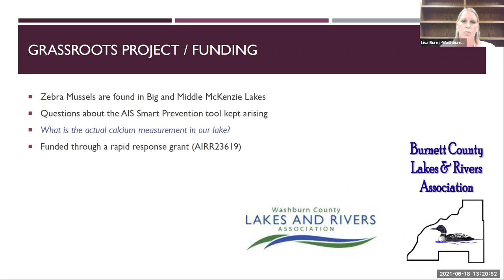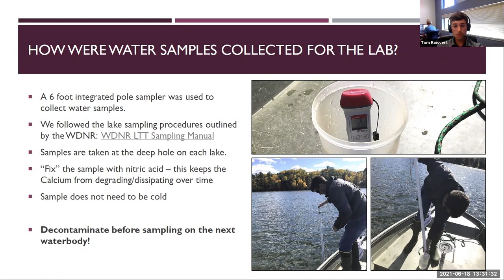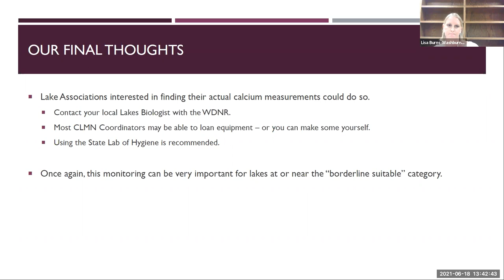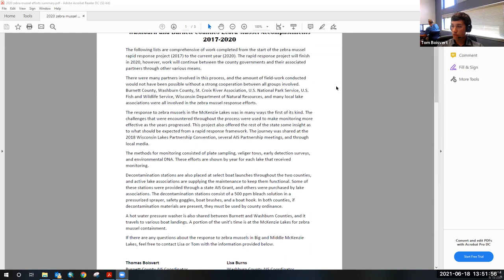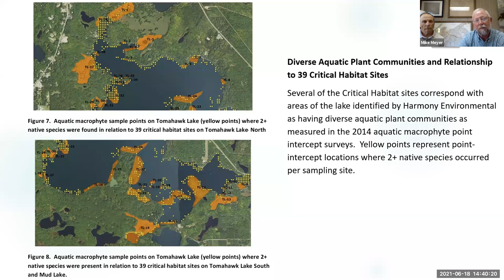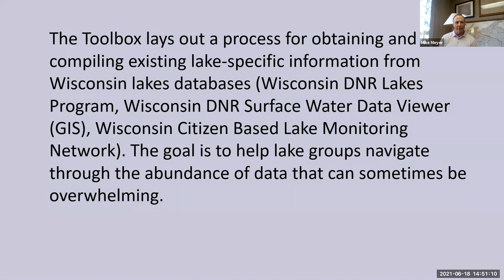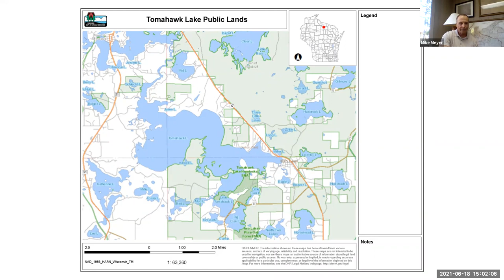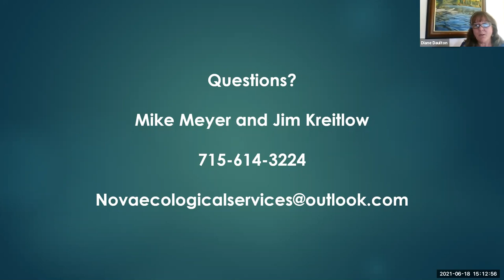Evaluating Zebra Mussel Suitability in NW Wisconsin Lakes - 2021 NW WI Lakes Conference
Evaluating Zebra Mussel Suitability in NW Wisconsin Lakes
Tom Boisvert, Burnett County AIS Coordinator & Lisa Burns, Washburn County AIS Coordinator

The goal of the suitability evaluation project was to take a closer look at the AIS Smart Prevention Tool, and its accuracy in a local setting. Burnett and Washburn Counties decided to monitor 30 waterbodies (15 in each County) for the project, conclusions drawn will help guide future zebra mussel containment decisions. Priority monitoring locations can be identified with confidence, and aquatic invasive species
(AIS) funding can be used appropriately.

Biographies

Tom and Lisa are the AIS Coordinators in Burnett and Washburn Counties (respectively). They both help to coordinate a variety of AIS prevention, control, and education programs. Both speakers enjoy the outdoors and in their free time can be found out hunting, fishing, hiking, and doing just about anything else involving fresh air.